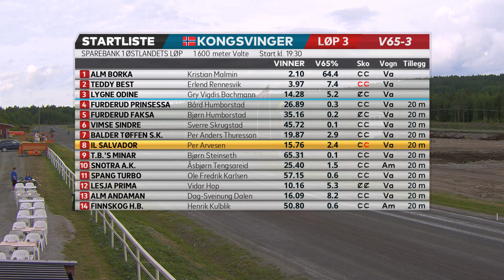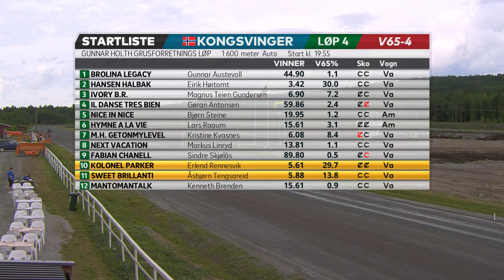V65-tips til Kongsvinger travbane, onsdag 22. juni